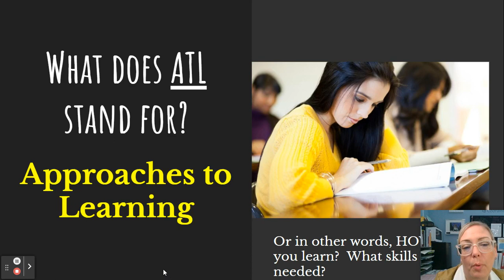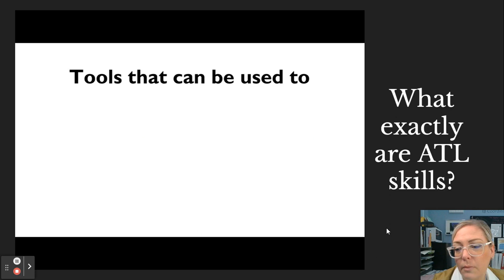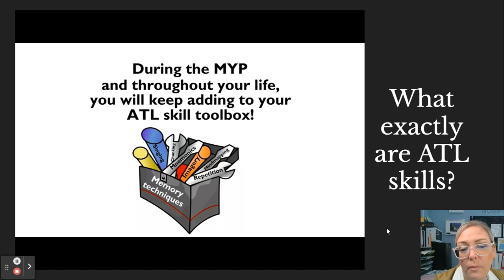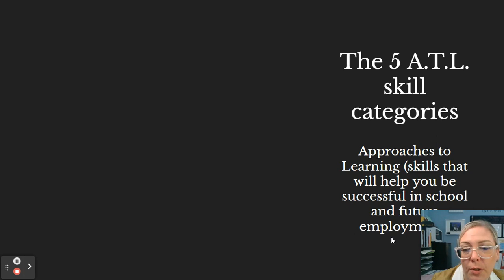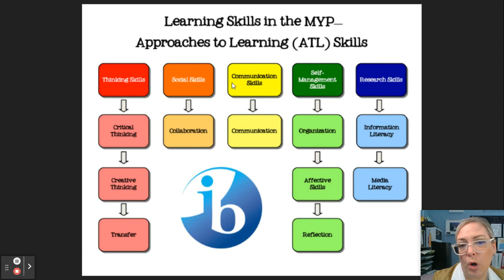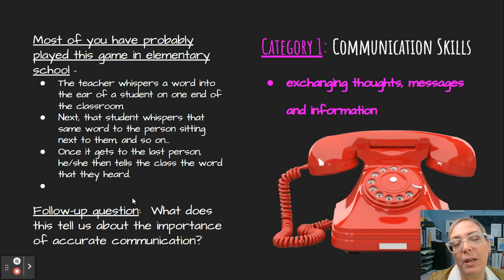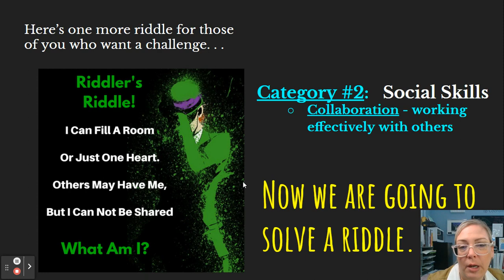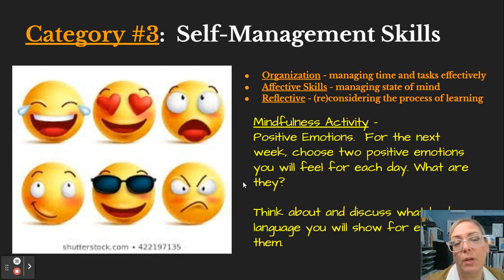Week #4 4A Wednesday 1 12 21 ATL Skills